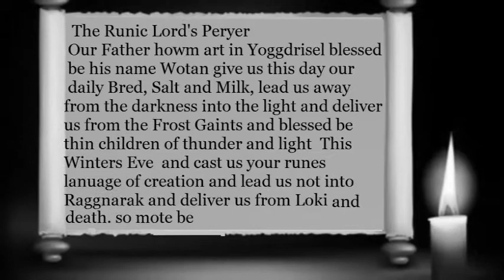Thor's Last Prayer to Odin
clip art show and All music is owned by its's respted owners.
this is a nordic pagan version of the Lord's paryer based on The Norse God Wotan ( Odin) as well so that others understand us better and this is in no way trying to paody or make fun of others its just a broken down  version of thors last  prayer in the Battle of Ragnarak.